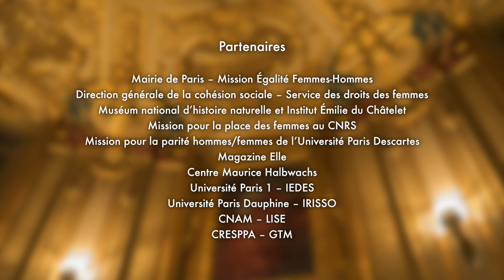Je travaille, donc je suis (2/8) – Conférence Angela Davis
Colloque international
Je travaille donc je suis
Le MAGE a 20 ans
Vendredi 4 décembre 2015, La Sorbonne

00:00 : Conférence inaugurale, « Engendering Labor: Challenges for the 21st Century », par :
Angela Davis, Professeure émérite d’études féministes, University of California, Santa Cruz
(sous-titres en français disponibles dans le Player)